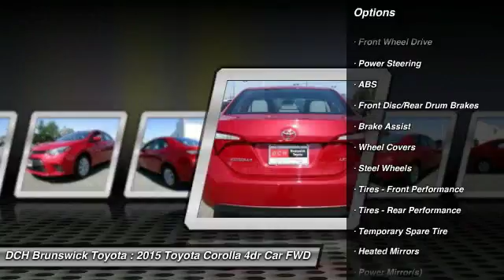2015 Toyota Corolla BTP6191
2015 TOYOTA COROLLA North Brunswick, NJ
Stock# BTP6191

1504 US Route 1 North

* * * * * TOYOTA CERTIFIED * * * * * VALUE PRICED,ONE OWNER, BACK-UP CAMERA, BLUETOOTH, MP3 Player, NO ACCIDENTS on CARFAX, KEYLESS ENTRY, 38 MPG Highway, Please ask us about our 24 month lease option on this vehicle. We specialize in obtaining financing for customers who have low credit scores, no credit, bad credit, recent bankruptcy and repossessions. Please call us directly and ask for the special financing department at 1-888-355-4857. CARFAX REPORT SHOWS 1 OWNER(S) and 3 CARFAX REPORT SHOWS Toyota Certified Pre-Owned means you not only get the reassurance of a 12mo/12,000 mile Comprehensive warranty, but also up to a 7yr/100,000-Mile Powertrain Limited Warranty, a 160-point inspection/reconditioning, 1yr Roadside Assistance, trip-interruption services, rental car benefits, and a complete CARFAX vehicle history report. DCH Brunswick Toyota proudly services the central New Jersey area, we can handle all of your Used Car needs.